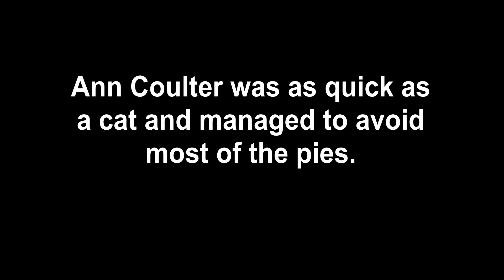Pi Day Flashback - Ann Coulter Gets Pied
Pie throwing is a form of language. In October, 2004, Ann Coulter, while speaking at the University of Arizona, is the target of two guys with pies . :)